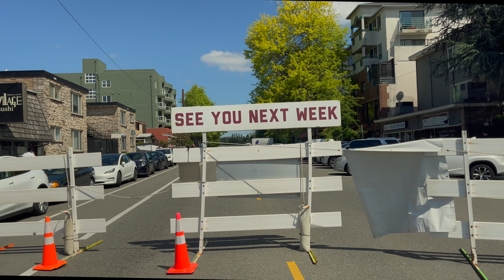2022 U District Street Fair, Seattle Washington (4k, binaural audio)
This is a binaural recording and headphones are recommended. There is no dialog. Binaural recording replicates human hearing when listening with headphones. This 3D audio experience lets the viewer feel as if they are at the location.

This binaural audio walk starts of the south end of the University District Street fair. The first few minutes are a taiko performance and then I start moving north through the street fair. The last part of the walk moves through farmers market which was open that day.

Binaural Mics:
Sound Professionals MS-TFB-2